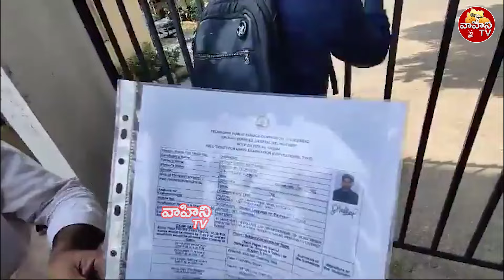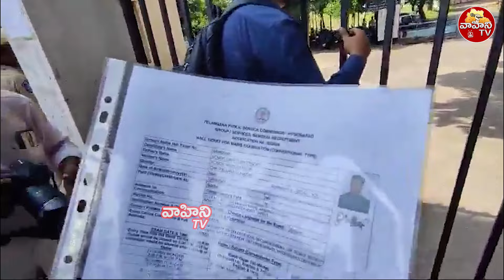Group 1 Candidates Not Allowed To Examination Hall For Being Late | Group 1 Exam | Vahini Tv